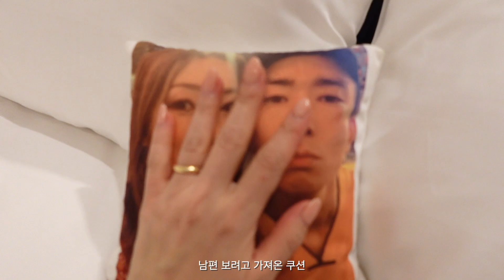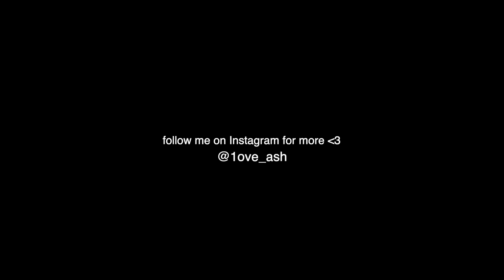외항사 승무원 일기✈️ 하드코어 조이닝데이(joining day). 에어아시아X 승무원. 트레이닝도 이보단 수월할듯...🫠 쿠알라룸푸르 도착, 짐정리.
어느덧 쿠알라룸푸르에 온지 일주일이 지났어요.
쿠알라 룸푸르에 온 첫 날은 짐도 많고 날씨도 더워서 정말 힘들었지만
지금은 아주 아주 즐겁게 하루하루 잘 지내고 있습니다.
영상이 너무 힘들어보여서 괜히 죄송하네요...;
앞으로 쿠알라룸푸르의 생활과 트레이닝 과정도 열심히 업로드 해볼게용!